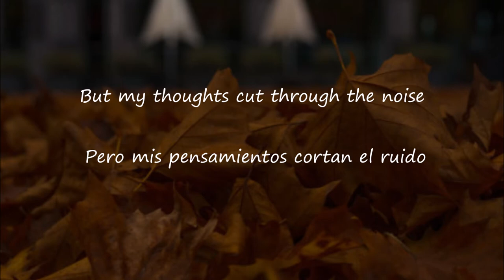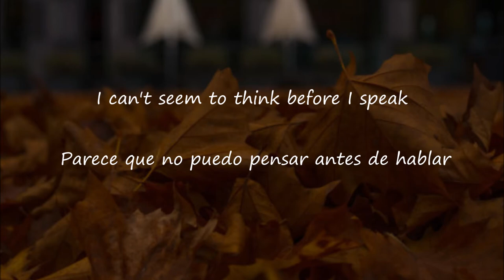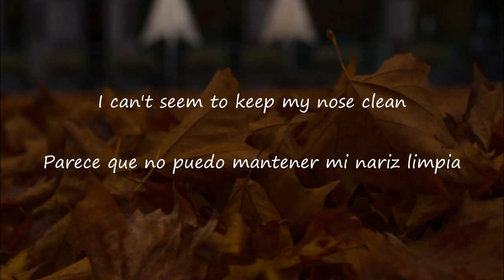Anchor The Airship - Trucker's Arm / lyrics [Sub.Español]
UTEPILS